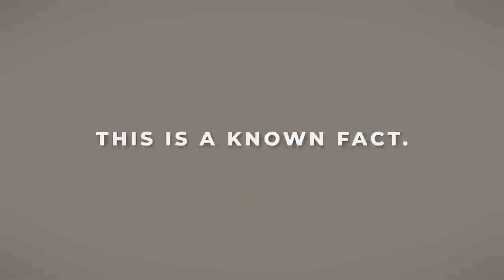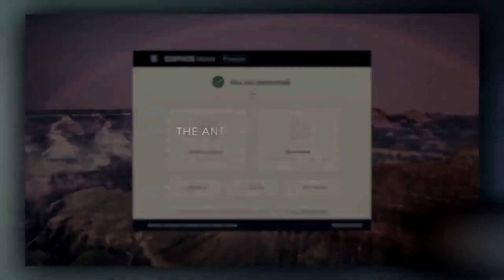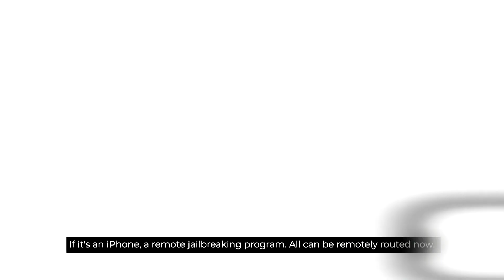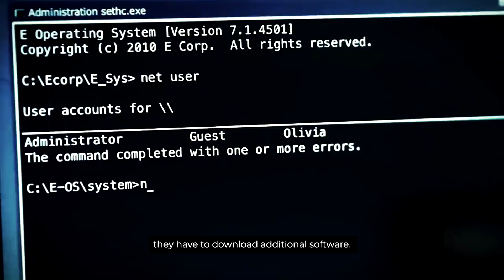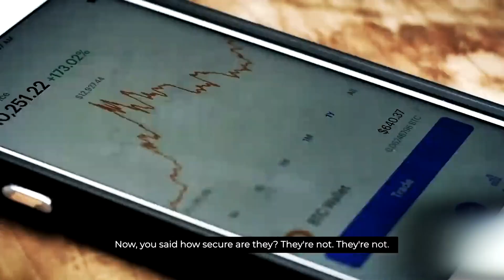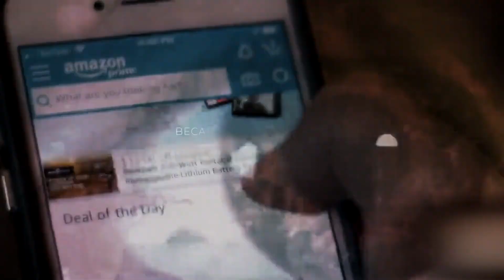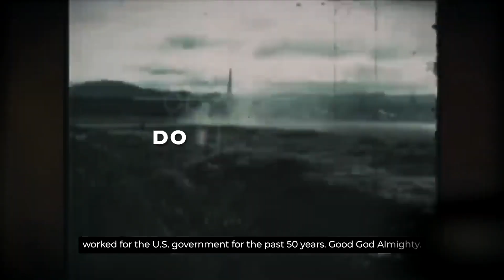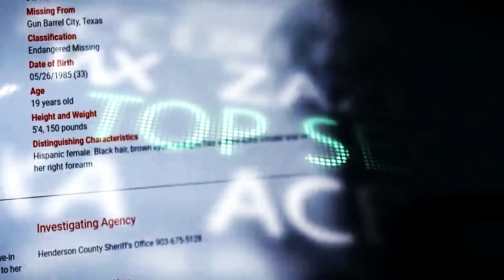They Keep Trying to Remove This Video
Your Phone Is A Spy Device.